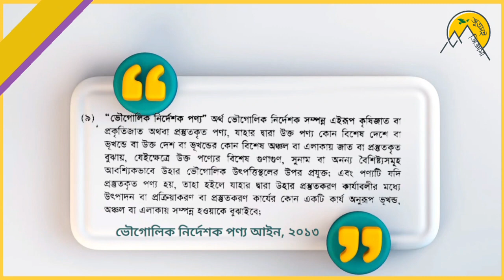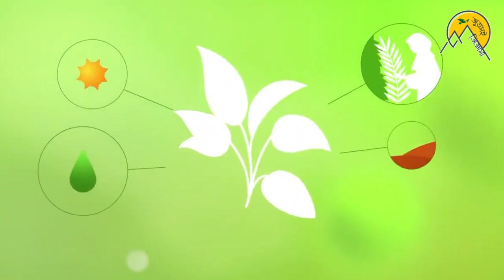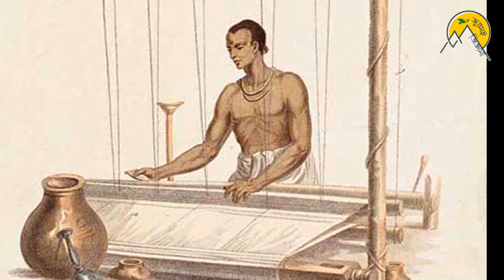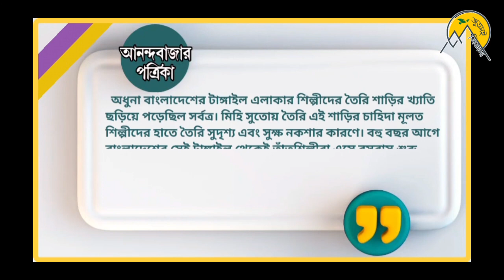টাঙ্গাইল শাড়ি তুমি কার? Tangail Saree Bangladesh